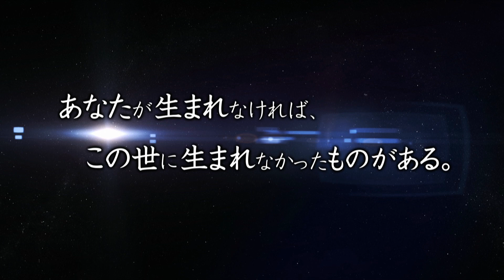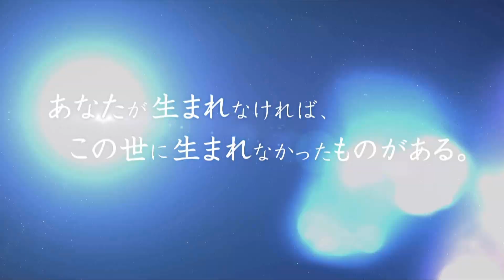アミューズメントメディア総合学院テレビCM 2012 『卒業生』Ver.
アミューズメントメディア総合学院のTVCMです。「生徒会の一存 Lv.2」に出演している本多真梨子さんなど、業界の第一線で活躍している卒業生が出演しています。

出演している卒業生のインタビューは
でご覧いただけます。